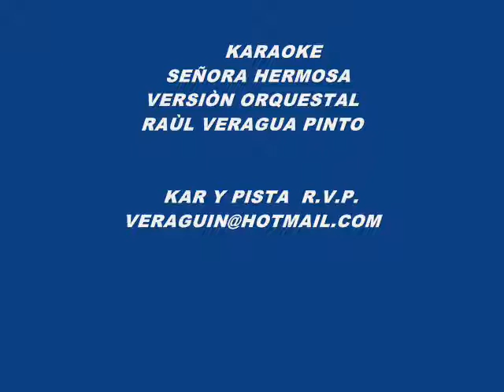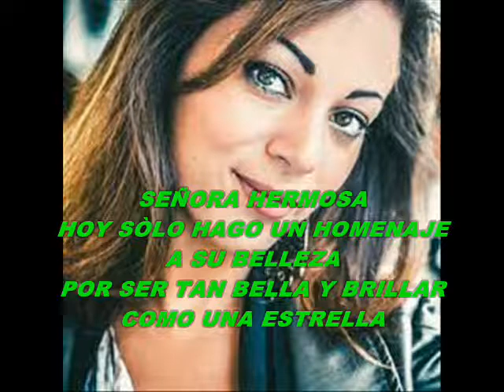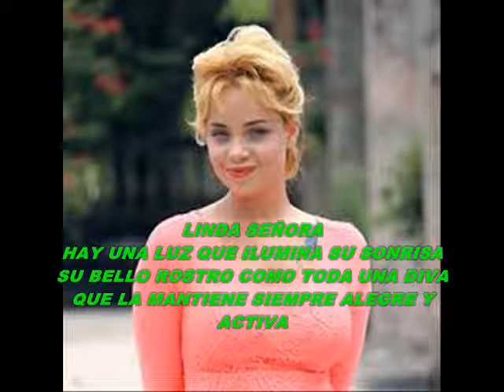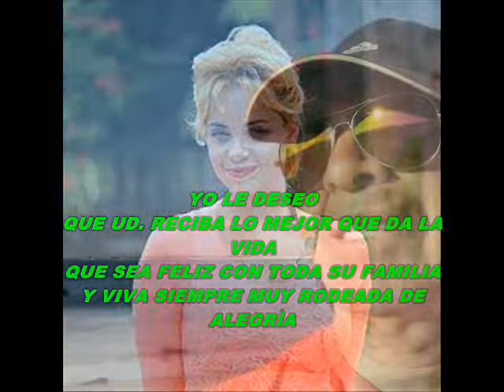KARAOKE SEÑORA HERMOSA VERSIÒN KAR Y PISTA R V P